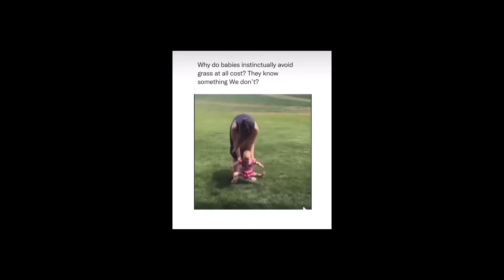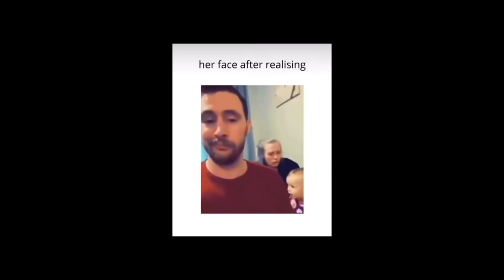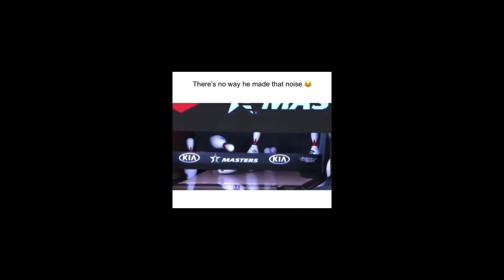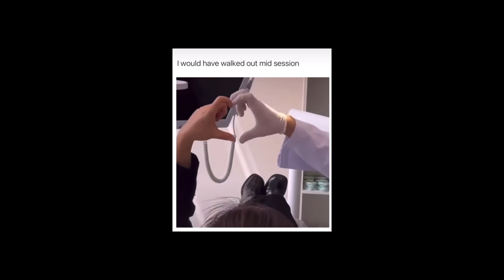Most viewed tiktoks 🤣🤣 - try not to laugh challenge #8